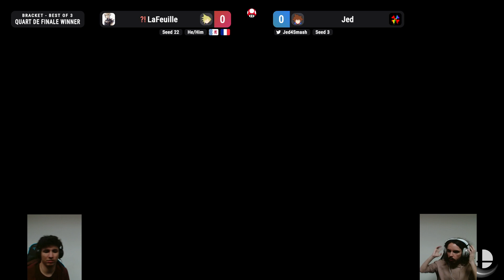EGVS Weekly #100 - Battle at the Summit! - Jed (Cloud) Vs. LaFeuille (Sora) SSBU Ultimate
EGVS Weekly #100 - Battle at the Summit! 🌟 - 24/10/2023